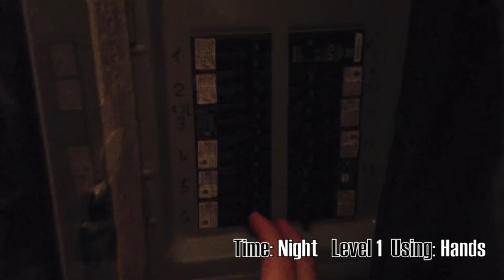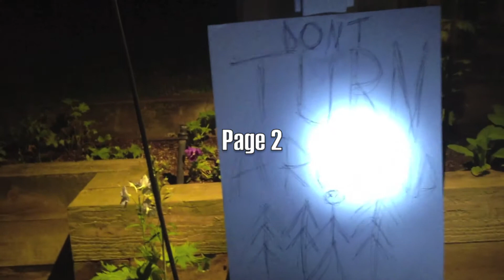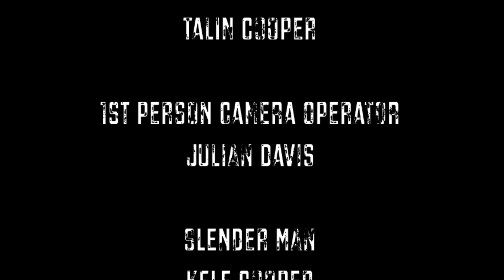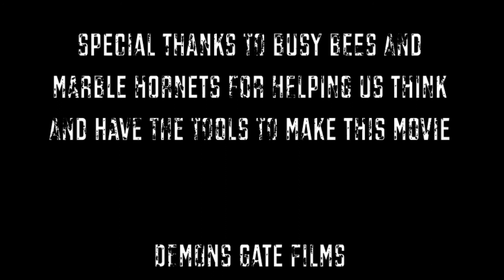Slender Man In Real Life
We have made won of the more scary videos that we will be making

If you liked it please like so we no to make another won but even better